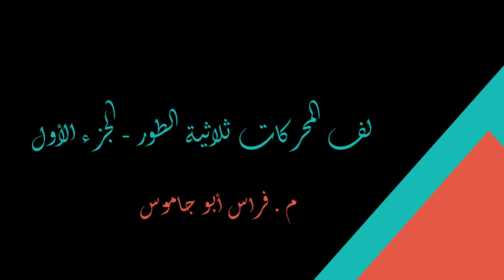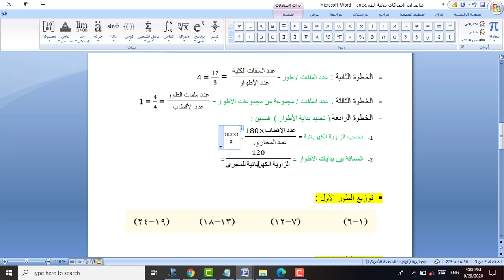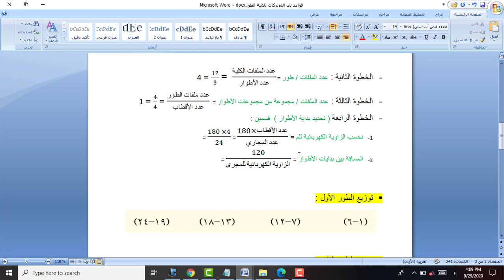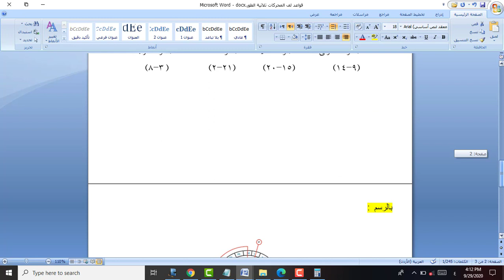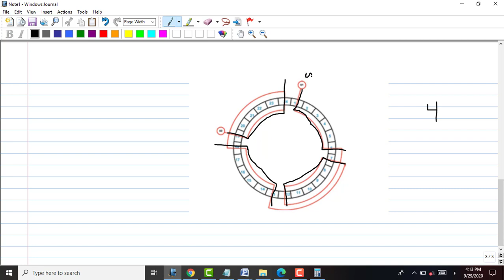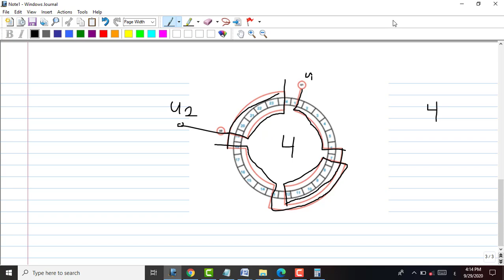قواعد لف المحركات ثلاثية الطور - الجزء الأول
فيديو تعليمي للف المحركات احادية الطور لطلاب التوجيهي و اي احد مهتم في موضوع لف المحركات

تم شرح كيفية لف محرك واحد فاز قطبين و 24 مجرى

طلاب الصناعي تخصص كهرباء استعمال
توجيهي 2003 تكميلي 2002 او حتى اول ثانوي هذا البوست الك 👇👇

🔴 بدأت بتدريس مادتي العلوم الصناعية م٣ و رسم صناعي م٣ كهرباء استعمال على اليوتيوب.

🔴 تم تجهيز دوسية علوم صناعية م٣ شاملة الكتاب كامل بطريقة شرح سلسة مبسطة واضحة للجميع 💪
تحتوي على :
- شرح  - اسئلة  - دردشة  - توضيح وتبسيط.

🔴 يتم العمل حالياً على دوسية العلم م٤ وفي حال الانتهاء منها سيتم نشرها في اسرع وقت حتى يستفيد منها طلاب 2002.

🔴 وتم تجهيز امتحان ضع دائرة للوحدة الأولى و سيتم عمل امتحانات لجميع المادة أولا بأول ان شاء الله، كلما انتهيت من شرح وحدة على اليوتيوب سيتم عمل امتحان لها.
🔴 تم عمل فيديوهات شرح لمادة الفيزياء صناعي وعلمي وعند انتهاء كل فصل يتم عمل فيديو مراجعة شاملة وحل اسئلة امتحانات سابقة و اسئلة الكتاب.

🔴 سيتم العمل على دورة تأسيس لجميع طلاب 2004 قبل بدايتهم فترة التوجيهي حتى يتم تسهيل عليهم مادتي المستوى الثالث والرابع.

🔴 ولأي طالب حاب يستفيد :
الروابط :

⚫ فيديوهات مادة العلم : (  لسا للآن التسجيل مستمر)

🔴 فيديوهات المواد بتنزل اول بأول ❤️👍

في أي مساعدة او سؤال انا جاهز 👌

م. فراس أبو جاموس